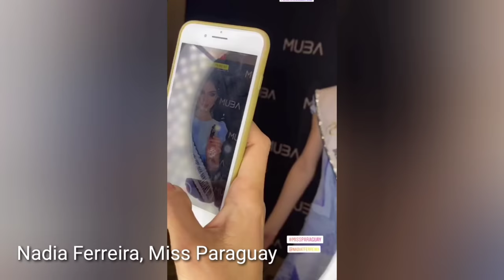Miss Universe 2021 Day 3: STANDOUTS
Here's a recap of Miss Universe 2021 Day 3!

Photos and videos taken from the Instagram and Facebook pages of:

Miss Universe
Beatrice Luigi Gomez
ItravelJerusalem
MUBA Cosmetics
Catrionauniverse
AkoSiReyna
Thai Sashes
Origin Management
Julio Escudero